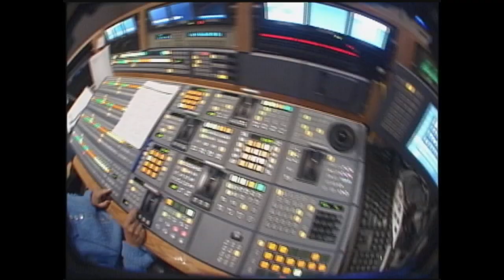Wilma Lewis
Wilma A. Lewis is a United States District Judge of the District Court of the Virgin Islands. She previously served as the first female United States Attorney for the District of Columbia.